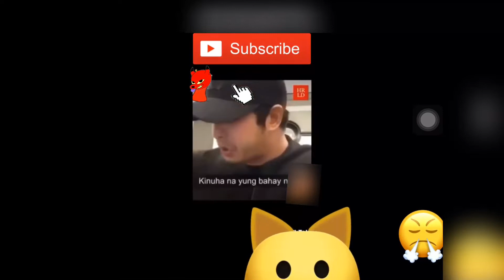Coco Martin na Real Talk nang OFW/Resbak nang OFW sa matatapang na salita ni Coco Martin/ ABS-CBN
Ang Probinsyano' star Coco Martin slams Calida, NTC: 'Tinatarantado ninyo ang mga Pilipino'

MANILA, Philippines – He is known to many as Cardo Dalisay, the reluctant hero who has taken on different roles (from cop to rebel to cop again) in the long-running ABS-CBN TV series FPJ's Ang Probinsyano.

And while Coco Martin lives a life decidedly different from the character he's best known for, the actor did not hold back in lamenting against the injustices he saw as ABS-CBN was forced to shut down on Tuesday, May 5.

The actor, in a series of posts, criticized both the National Telecommunications Commission (NTC) and Solicitor General Jose Calida hours after ABS-CBN went off-air to comply with the NTC's cease and desist order.

"Tutal wala naman kasiguraduhan kung buhay pa ako pagkatapos ng pandemic na ito. Tama lang na masabi ko ang mga saloobin ko. Sa mga taong pilit nagsulong sa pagpapasara sa ABS-CBN, sana ay panatag na panatag na ang kalooban niyo. Sana nagdala ito ng lubos na kaligayahan sa mga puso ninyo," said Martin, one of the network's biggest stars.

(Since I'm not sure if I'll come out of this pandemic alive, it's just right that I express my thoughts. To the people who forcibly shut ABS-CBN down, I hope your consciences are clean. I hope this brings happiness to your hearts.)

View this post on Instagram A post shared by Coco Martin (@mr.cocomartin) on May 5, 2020 at 5:23am PDT

The order came after ABS-CBN’s legislative franchise expired – primarily because the House of Representatives failed to act on several bills that would have renewed it.

The NTC's decision was such despite the justice department and Congress earlier saying ABS-CBN could continue to operate provisionally even without a legislative franchise. It also comes after Solicitor General Jose Calida warned the commission against issuing ABS-CBN provisional authority.

In a series of posts on Instagram, Martin lambasted the "heartless" people behind the decision.

"Anong klaseng mga tao ang gumawa nito? Alam ninyo na ang ibig sabihin ng pagkasara ng ABS-CBN ay kawalan ng trabaho ng ilang libong empleyado kasama ang mga pamilya nito. Ilang libong pamilya ang magugutom sa kabila nang lahat ng nangyayari sa mundo ngayon. Talaga bang nagawa niyong unahin ang pagpapasara ng isang istasyon na bumubuhay sa napakaraming Pilipino?" he said.